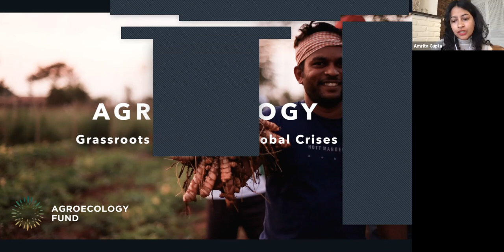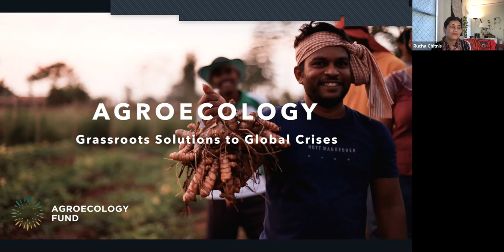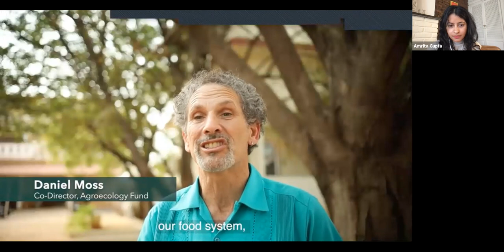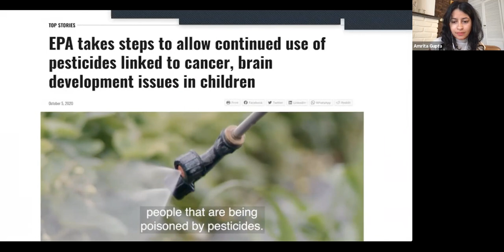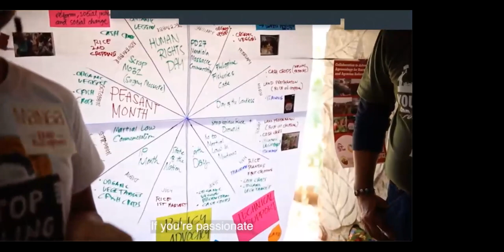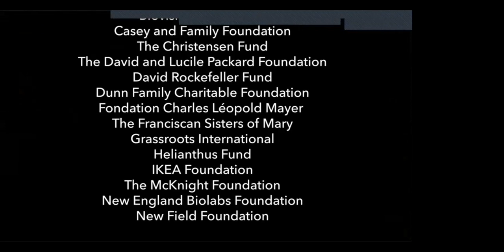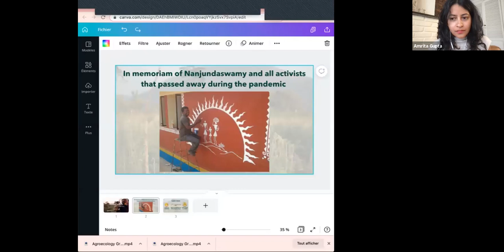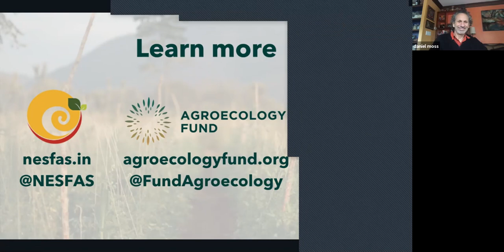Video Launch - Agroecology: Grassroots Solutions to Global Crises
Recording of the virtual launch of AEF's new video, hosted on June 11th 2021.

With the participation of filmmaker Rucha Chitnis, AEF grantee partner Rutendo Zendah from the African Centre for Biodiversity and Pius Ranee from the North-East Slow Food & Agrobiodiversity Society, as well as Anna Lappé from Panta Rhea Foundation, an AEF donor.